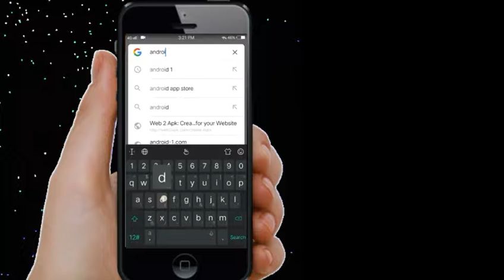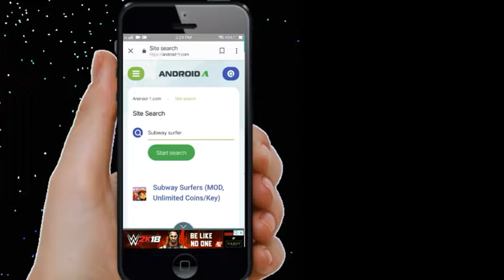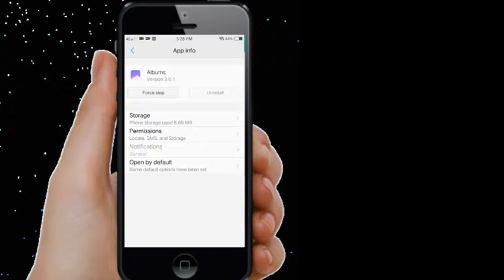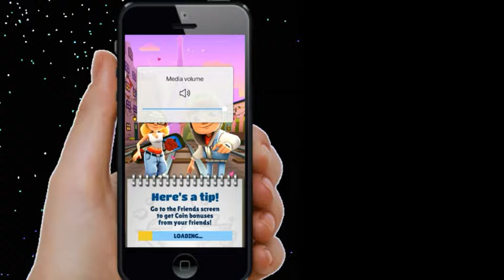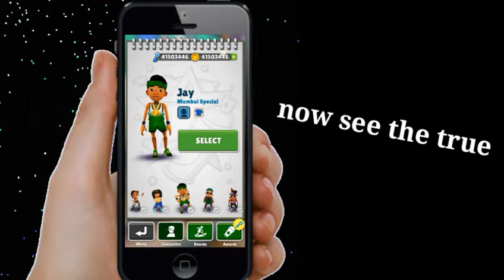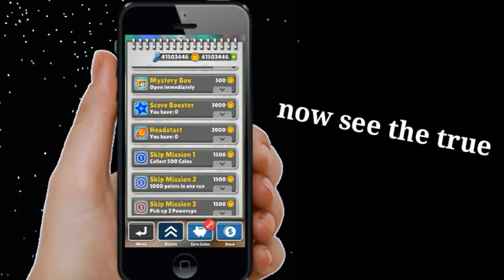How to download hack games for free in android.